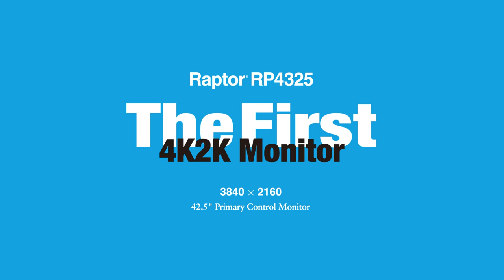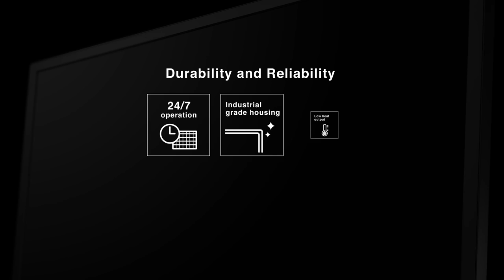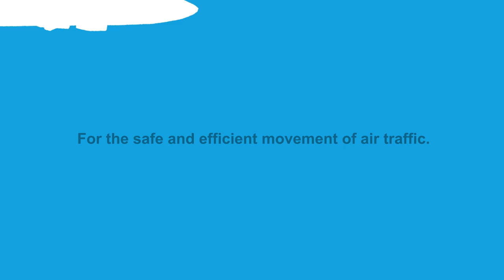The First 4K2K Monitor Developed Specifically for ATC: Raptor RP4325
The Raptor RP4325 is the industry's first 4K x 2K monitor developed specifically for ATC. It combines the features of EIZO's line of primary control monitors while adding further value with 4K resolution, unique functionality, and operational reliability.